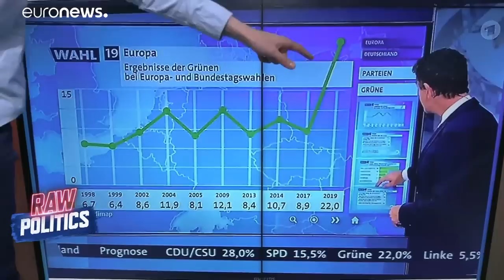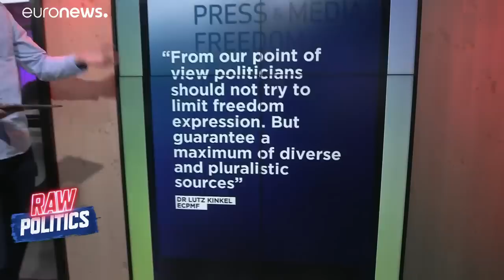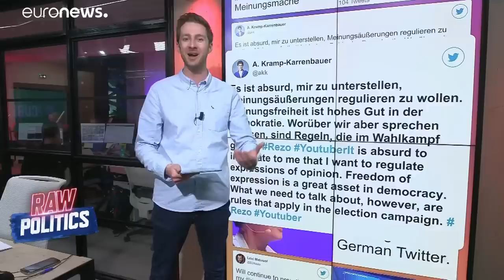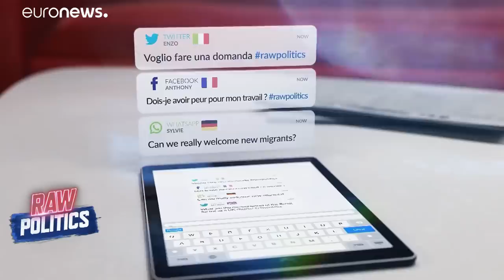Raw Politics in full: EU Summit latest and Austria fallout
Catch Tuesday's episode of Raw Politics…